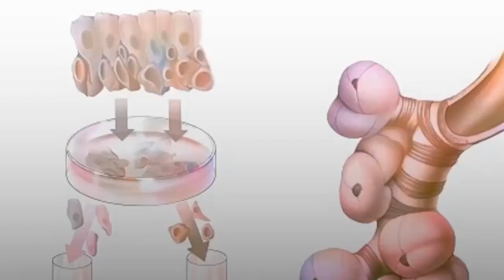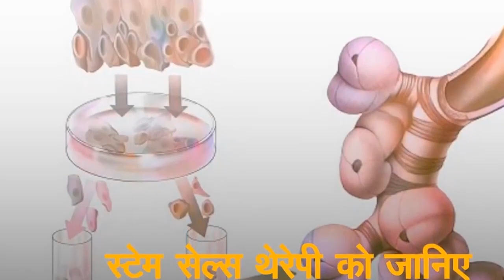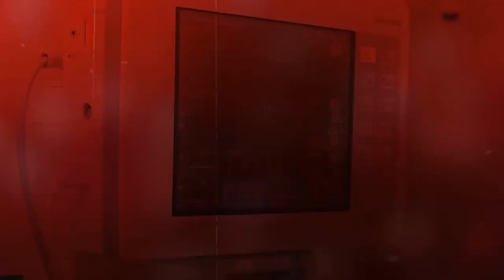Stem Cell Therapy से लौट रही आंखों की रोशनी, कानपुर के मेडिकल कॉलेज में रिसर्चर्स को बड़ी सफलता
स्टेम सेल ट्रांसप्लांट से लौट रही आंखों की रोशनी, कानपुर के मेडिकल
कॉलेज में रिसर्चर्स को बड़ी सफलता

कानपुर के मेडिकल कॉलेज के नेत्र रोग विभाग की ओ पी डी में आसपास के 15 से 20 जिलों सहित अन्य राज्यों से भी मरीज आंखों की रोशनी
का इलाज कराने आते हैं. ऐसे मरीजों की परेशानी को देखते हुए साल 2022 में जी एस वी एम मेडिकल कॉलेज के प्राचार्य संजय काला ने नेत्र
रोग विभाग के प्रमुख प्रोफेसर परवेज खान को स्टेम सेल पर शोध के लिए एथिक्स कमेटी से अनुमति लेकर शोध शुरू करने की सलाह दी.
उत्तर प्रदेश में कानपुर के जी एस वी एम मेडिकल कॉलेज के नेत्र रोग विभाग में स्टेम सेल शोध में अप्रत्याशित सफलता मिली है. यहां
जन्मजात और गंभीर बीमारियों के कारण रेटिना खराब होने से आंखों की रोशनी गंवा चुके चार मरीजों में नई उम्मीद जागी है. प्लेसेंटा
अवशेषों से निकाली गई स्टेम सेल को आंखों के रेटिना में ट्रांसप्लांट कर रोगियों में दृष्टि बहाल करने में सफल मिली है. चार महीने के शोध
की विस्तृत रिपोर्ट केंद्र सरकार के भारतीय चिकित्सा अनुसंधान परिषद (आई सी एम आर) को भेज दी गई है. इसमें शोध परियोजना को आगे
बढ़ाने के लिए सुविधाएं और संसाधन जुटाने के लिए अनुदान मांगा गया है.

बाराबंकी निवासी एक महिला, मध्य प्रदेश के रीवा का एक मरीज और बिहार के मुजफ्फरपुर का एक अन्य मरीज जन्मजात दृष्टिबाधित के
साथा जी एस वी एम कॉलेज आए थे. जब उनकी आंखों के रेटिना की जांच की गई तो वह अच्छी स्थिति में नहीं थे. उन्‍नाव निवासी सिपाही
असीम को रेटिना की लाइलाज बीमारी थी और वह कई सालों से ठीक से देख भी नहीं पा रहे थे. इन सभी मरीजों में इस नए ट्रांसप्लांट
के एक से चार महीने में अप्रत्याशित नतीजे देखने को मिले हैं.

स्टेम सेल ट्रांसप्लांट क्या है?

दरअसल, मां के गर्भ में शिशु नाल द्वारा सुरक्षित रहता है. डिलीवरी के बाद बच्चे के साथ प्लेसेंट और उसकी परतें बाहर आ जाती हैं. इन
अवशेषों को एकत्र किया जाता है और इससे स्टेम सेल निकाले जाते हैं. इसे सर्जरी के बाद रेटिना पर इम्प्लांट किया जाता है. मेडिकल कॉलेज के नेत्र विज्ञान विभाग के प्रमुख परवेज खान बताते हैं कि जुलाई 2022 से वे प्लेसेंटा के अवशेषों से स्टेम सेल
निकालकर आंखों के खराब हो चुके रेटिना में ट्रांसप्लांट करने पर शोध कर रहे हैं. अभी तक दुनिया में लगभग अंधे लोगों पर ऐसा कोई शोध
नहीं हुआ है. इसकी सफलता को देखते हुए बड़े पैमाने पर शोध के लिए केंद्र सरकार को रिपोर्ट भेजी गई है. इसमें सुविधा व संसाधन मुहैया
कराने के लिए अनुदान मांगा गया है.